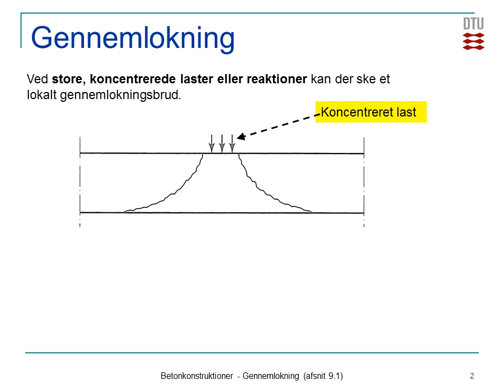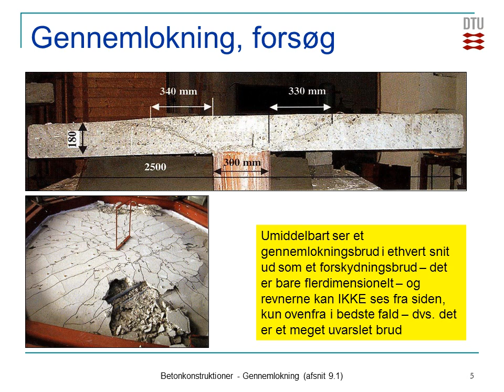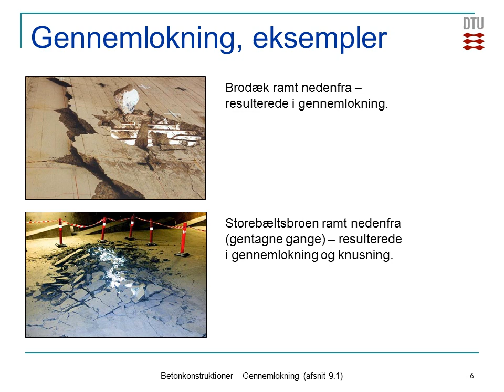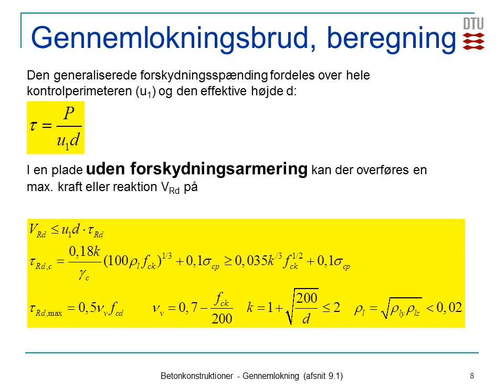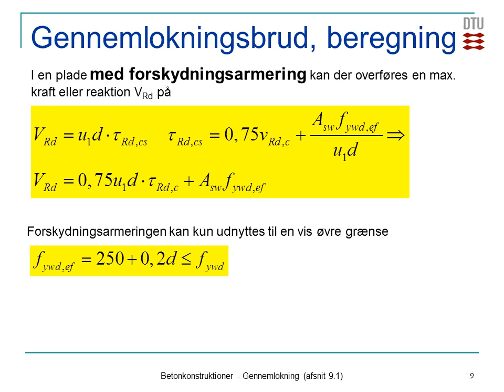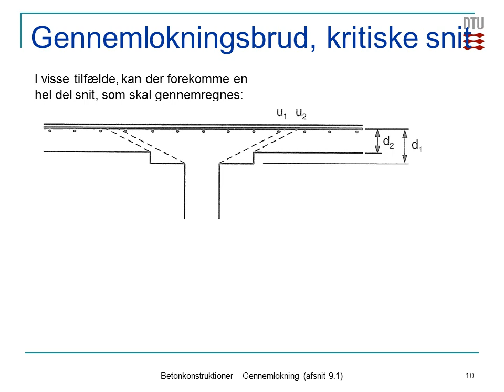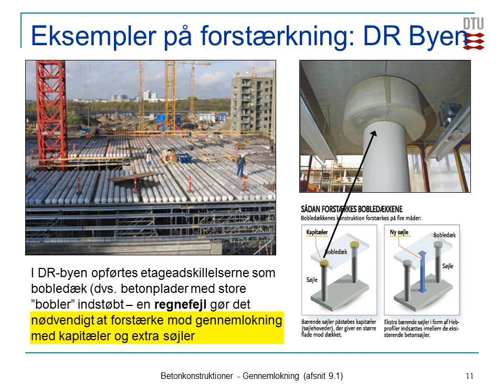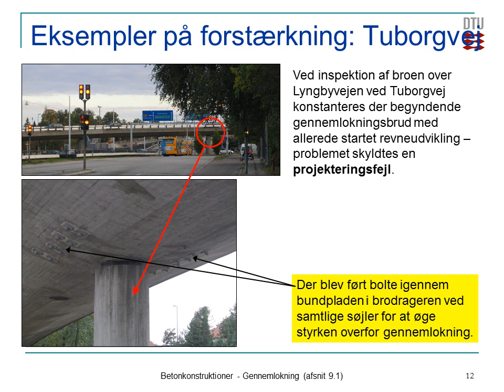Session 5b. Gennemlokning (afsnit 9.1)